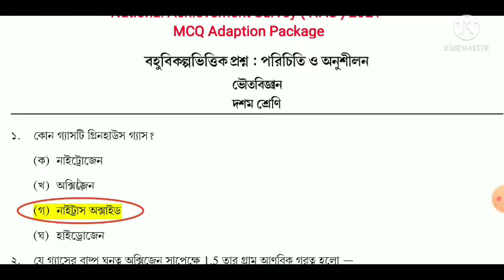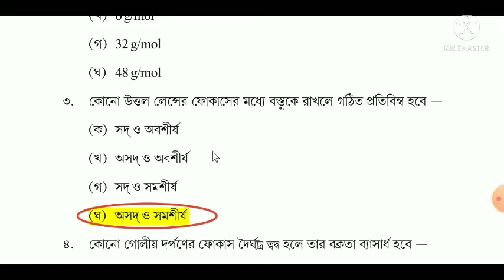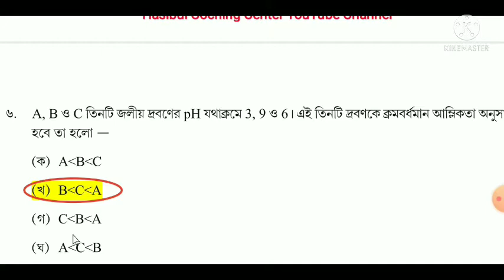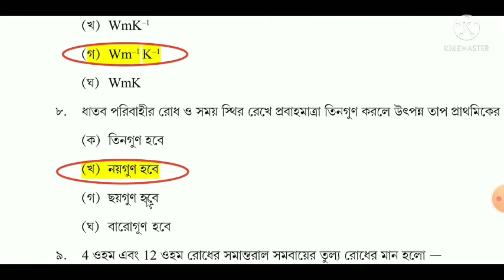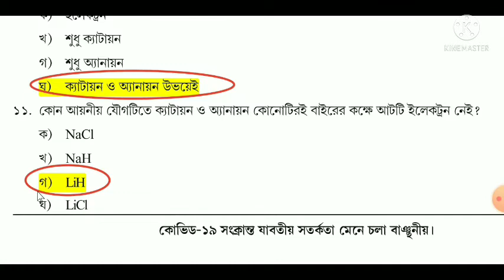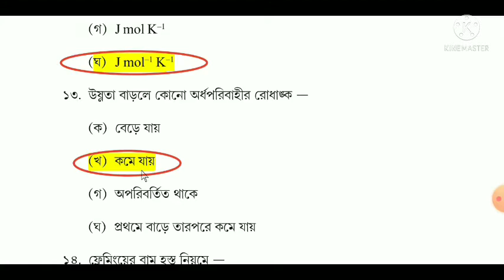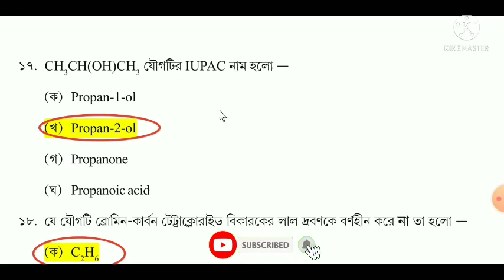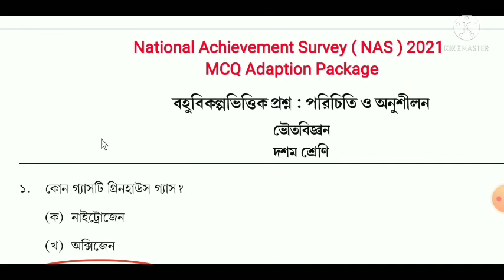Class 10 MCQ Adaption Package Physical Science Answer Solve|| National Achievement Survey (NAS) 2021